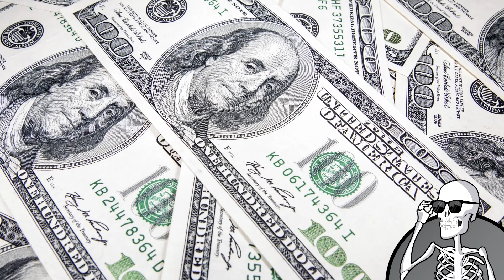I'm an ANARCHIST NOW! Feat. Alan Moore. V FOR VENDETTA review and analysis!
Come and learn all about the awesomeness that is Alan Moore's dystopian masterpiece: V FOR VENDETTA!